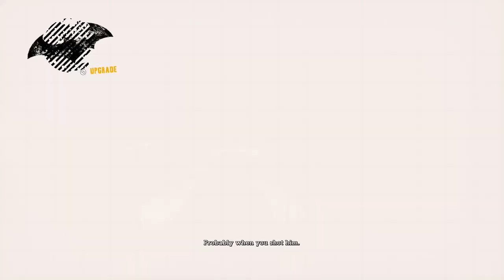Batman Arkham Asylum (#26)